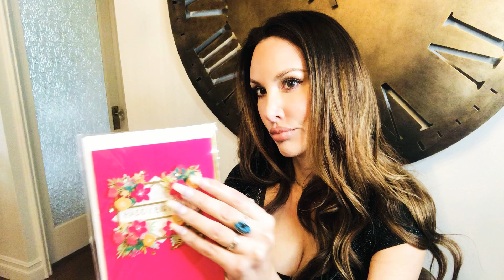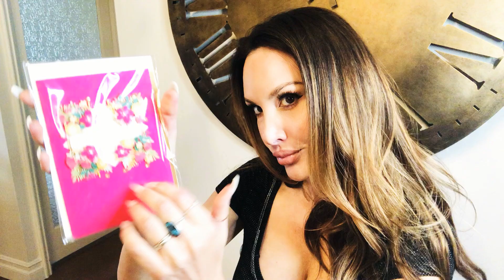ASMR LONG NAILS, tapping, scratching, rubbing, personal attention. Lots of triggers!!!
Hello! I needed to make another video right away because I can’t leave nails on much longer! I wear contacts and it’s almost impossible to take them out without losing an eye! I hope you enjoy this video. So many different triggers including one of my all time favorites- floral foam. I think it’s one of the best sounds around. Hope you enjoy and find it relaxing. I just started a new Instagram account if you’re interested it’s
_anne_asmr_